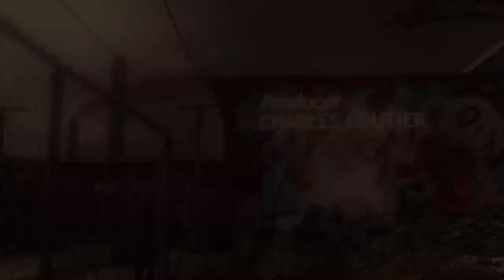HEAVY RAIN™, LP2 _20190307181155